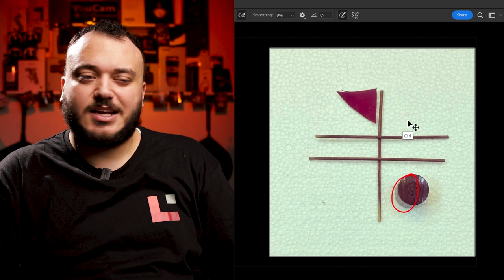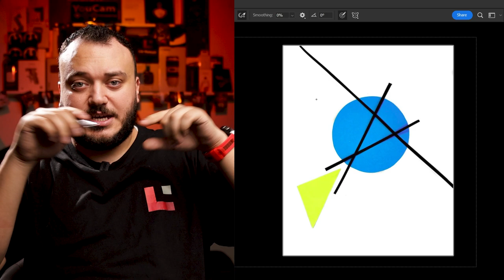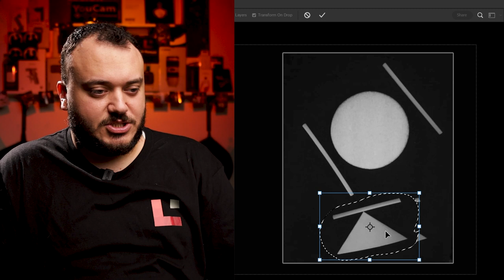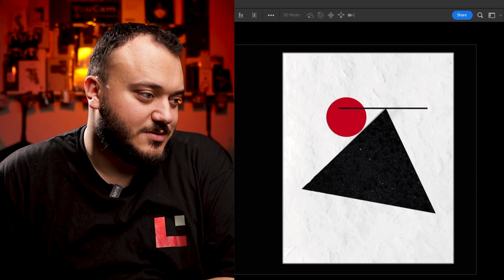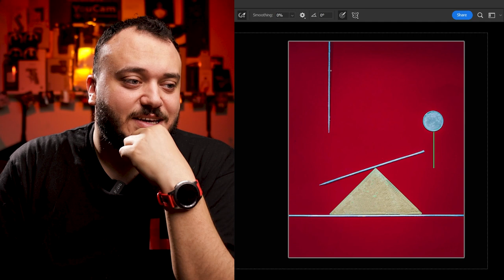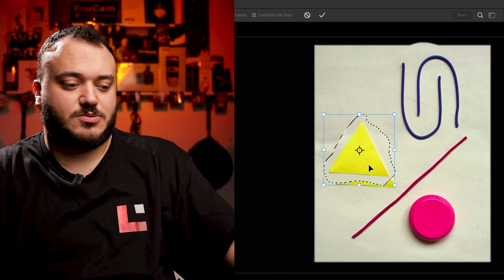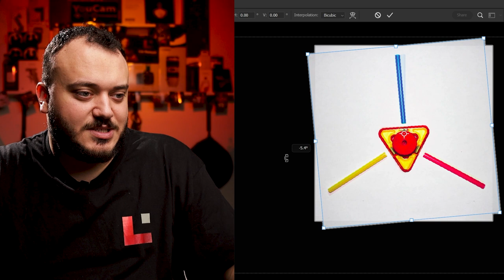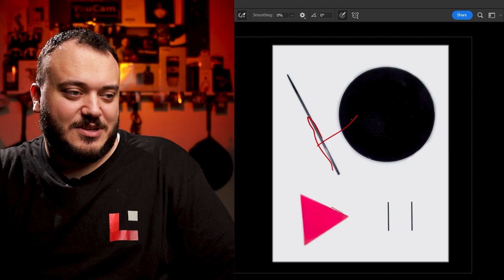التحدي السابع عشر - البذرة عم تنمو بسرعة